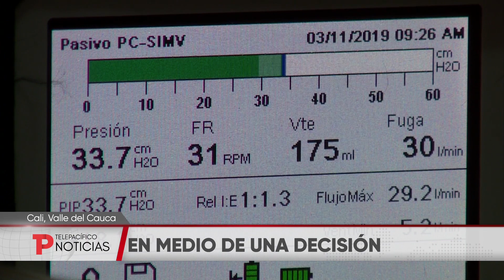EPS ordena retirar servicio Home Care a niño con cáncer | Telepacífico Noticias